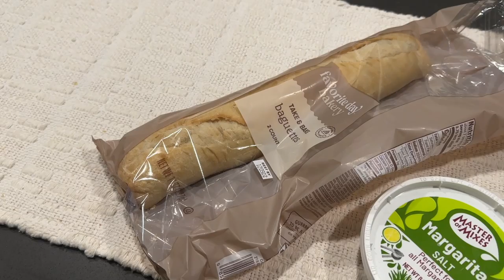Vlogmas Day 4 | The Evening of too many Charcuterie Boards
Today was an amazing December day, I had a few friends over for a little girls night. I made way too many charcuterie boards and showed a little time lapse of my epic cheese boards. Caiden and I tried some new holiday candy and I ate way too many sweets. I am so thankful I am able to have nights like this again and enjoy others company. It was too long we didn't think that would ever happen again and to have moments like this again, I cherish them even more!

New here?

My name is Julia, I started this channel to have a bit of fun and share my interests with others. I love fashion and beauty and hope to continue creating that content.